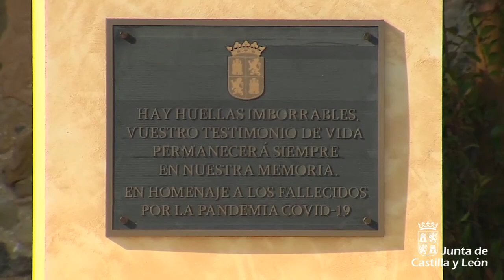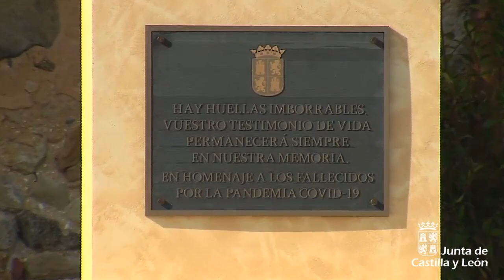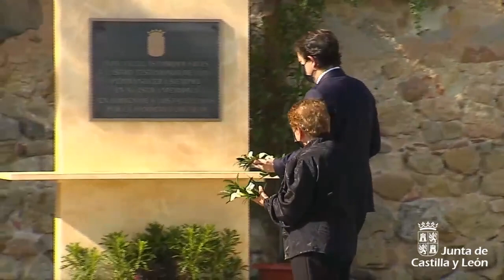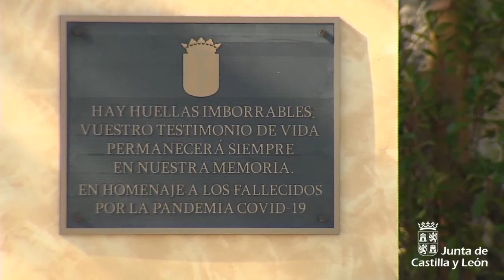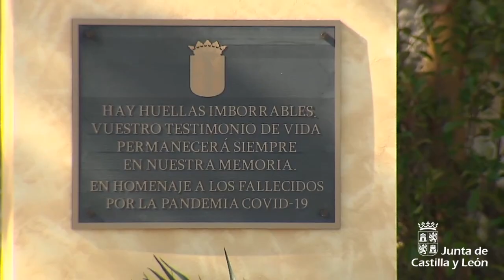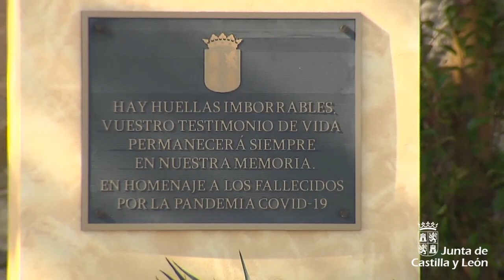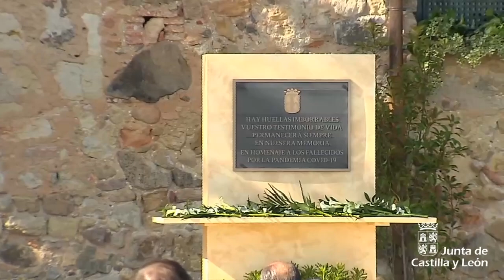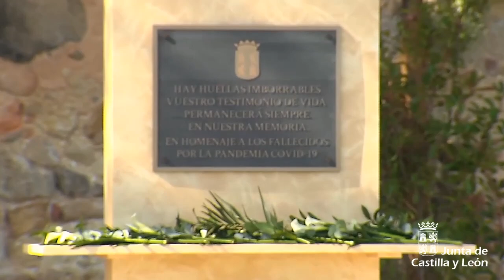Homenaje a las víctimas de la COVID y de reconocimiento a las personas que luchan contra la pandemia